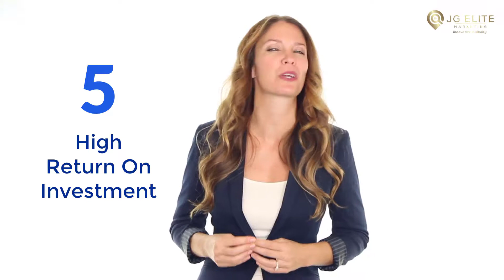video marketing agency in orange county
video marketing agency in orange county If you are looking for video marketing agency in orange county, then watch this video to learn everything you need to know about video marketing agency in orange county

Video marketing by JG Elite Marketing.